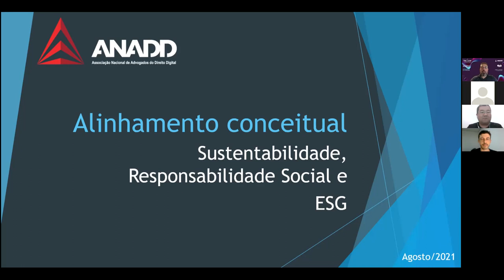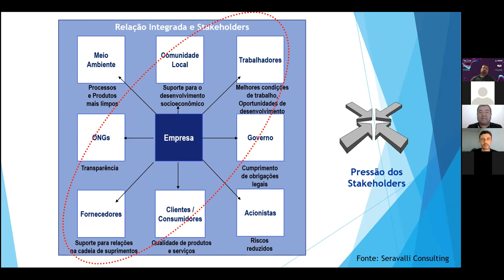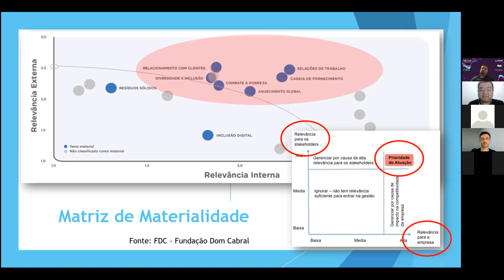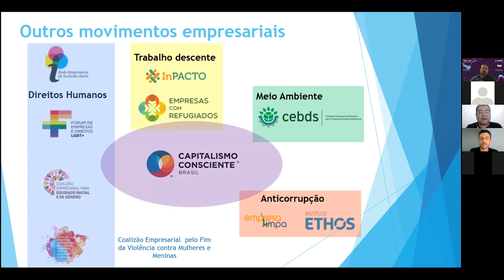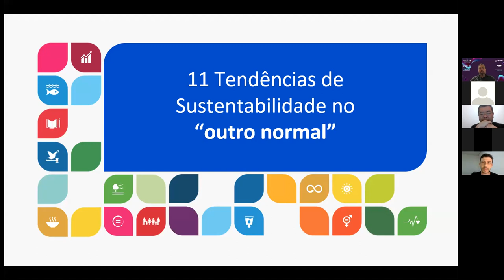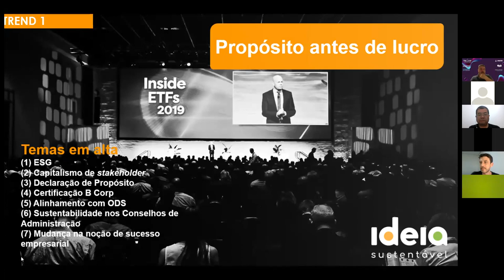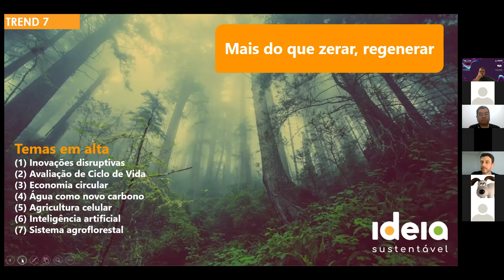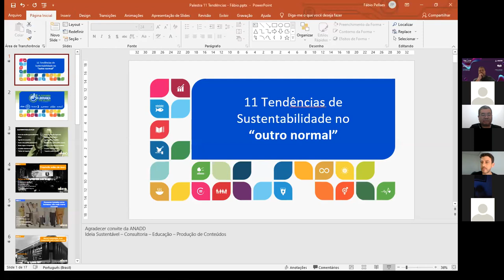ESG - Environmental, Social and Corporate Governance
DESCRIÇÃO DO EVENTO
Iremos discutir neste Painel como o ESG pode incorporar e beneficiar as empresas com relação ao programa de Compliance, podendo ser um aliado no atendimento dos pilares ambientais (“E”) e sociais (“S”), assim como no mapeamento dos riscos associados.